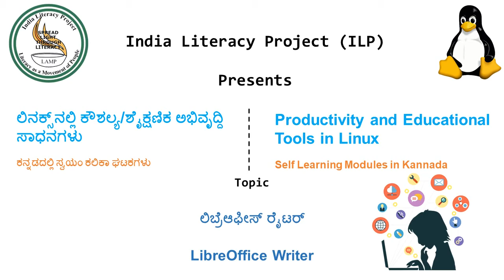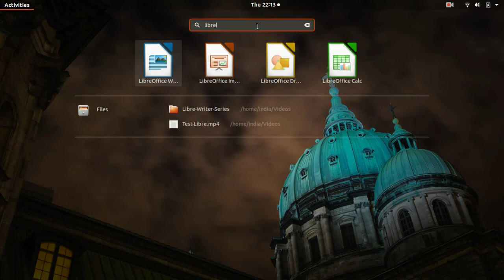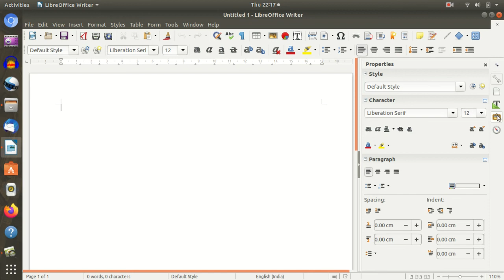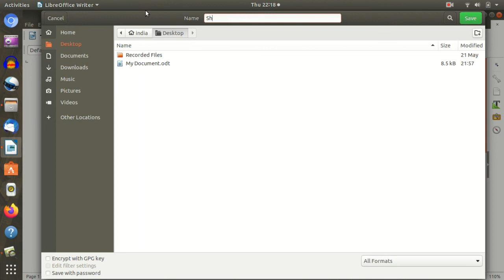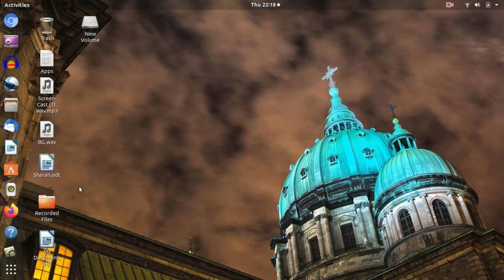LibreOffice - Ubuntu - Writer : Session1 ( Kannada )